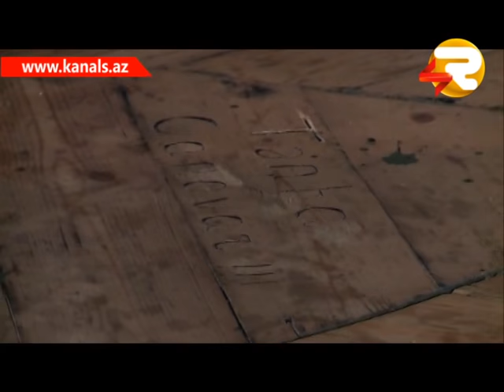FERMA 25 CI VERILIS